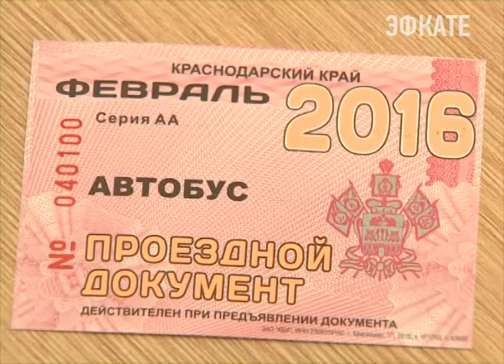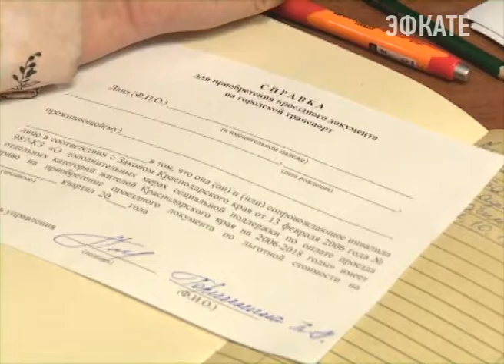Cочинские льготники пользуются едиными проездными. Новости Сочи Эфкате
Такое право дано пенсионерам, чей доход не превышает 15 тысяч 400 рублей, а также инвалидам, труженикам тыла, участникам Великой Отечественной войны, ветеранам труда и пожилым людям старше 80 лет.
Сочи. Новости.
Телеканал Эфкате.